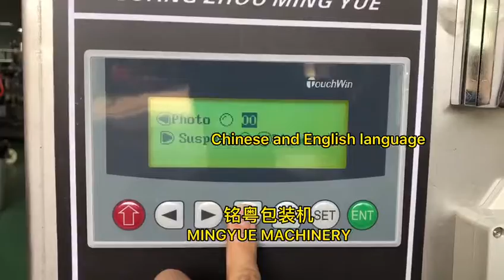How to fill honey in sachet?10ml honey bag sealing machine,stick honey packing machine honey packer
Skype:live:export3_46

Wechat:MY2016510

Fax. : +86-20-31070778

Packing machine included liquid/powder/tea/granule/floss/pillow type/Chain type/ultrasonic woven bag packing machine.Liquid/powder/granule bottle filling line,etc.

隐藏引用内容